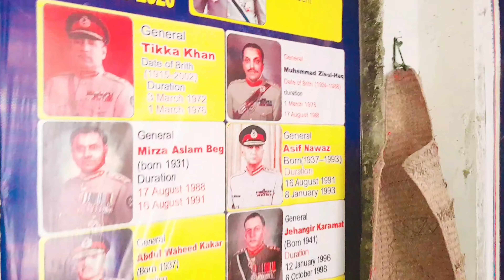Fort Munro |Damis Jeel |New Video |Steel Pul Dera Ghazi Khan |2022